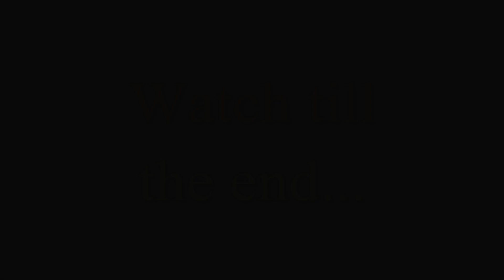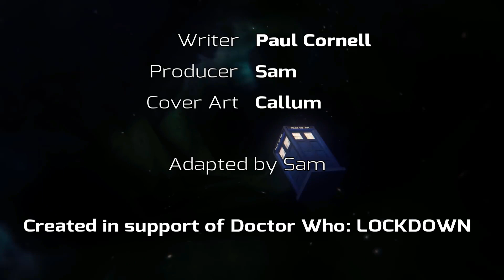'The Shadow Passes' by Paul Cornell | Doctor Who Fan Audio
The Doctor and fam arrive on Calapia but find it deserted. Where have the Calapians gone and what have they gotten themselves into?

Cover by Sam (Not Callum (Sam is an idiot and now he can't be bothered to change it))

Starring:
Sam as the Narrator
Eva as the Doctor
Yaz as Yasmin Khan
Callum as Ryan Sinclair
Peter as Graham O'Brien

Written by Paul Cornell
Produced by Sam